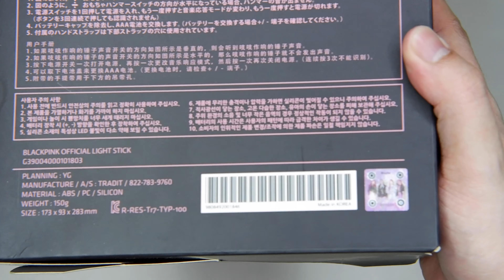UNBOXING @BLACKPINK OFFICIAL LIGHT STICK VERSION 1 | OHKEV21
ZEPETO » UWF99O